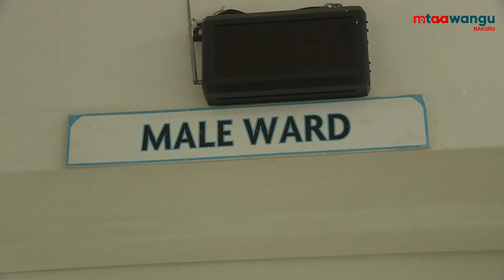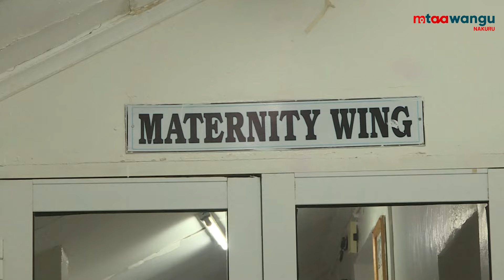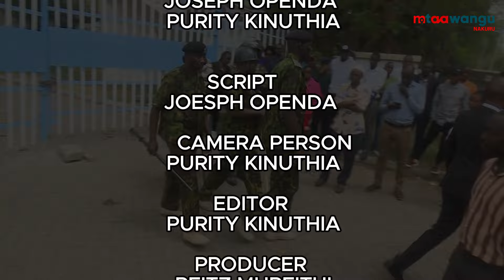The Podium: A hospital engulfed in the stench of politics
nakuru.mtaawangu.co.ke